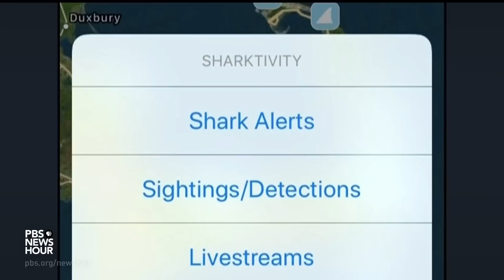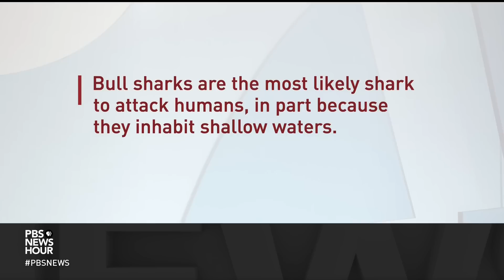Shark tracking efforts ramped up after wave of encounters off Northeastern coast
After a recent spate of shark encounters, New York State is ramping up efforts to monitor the apex predator off the coast of Long Island. It comes as experts in Massachusetts are raising awareness about the surging population of great white sharks off Cape Cod. Science correspondent Miles O’Brien reports.